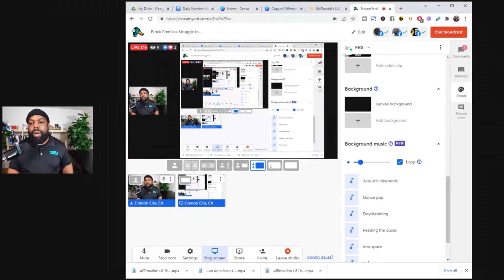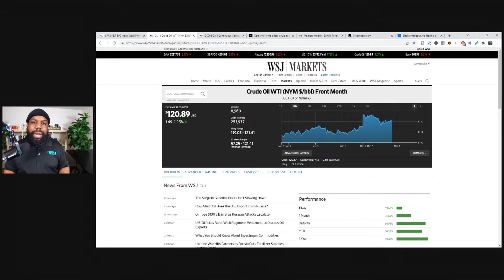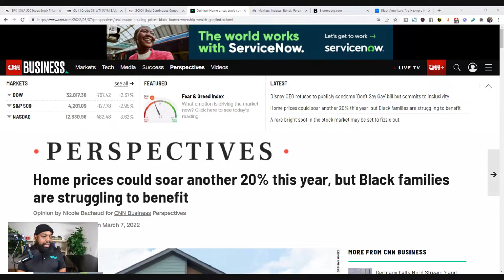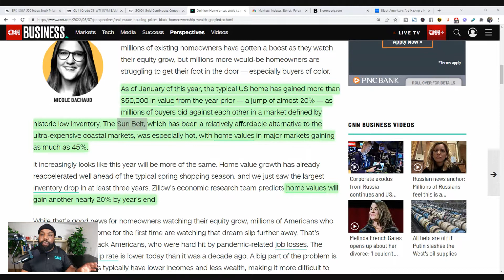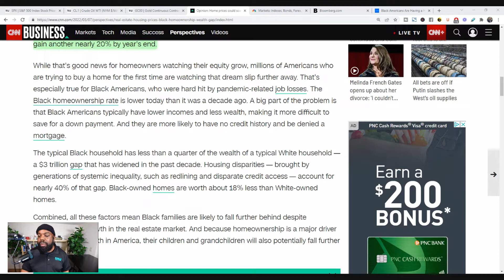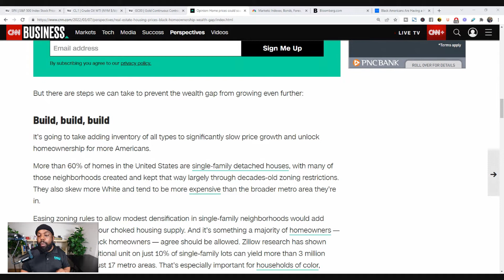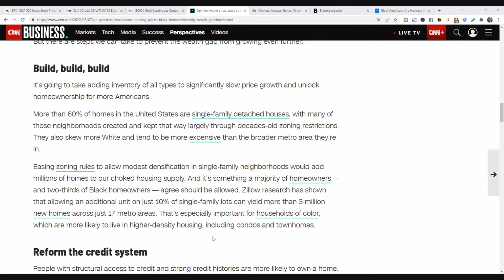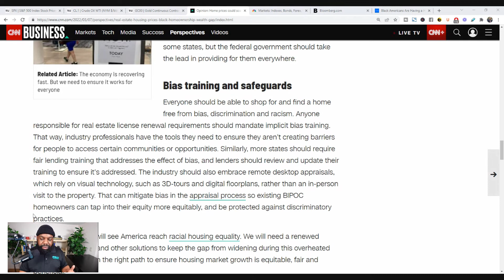Black Families Struggle to Buy Real Estate| Russian Ukraine Crisis| Gas Prices ⛽️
Today we are reviewing the Ukraine-Russian War and Black Home Ownership.
Home Prices are Expected to Increase by an additional 20% this year. Real Estate nationwide increased by 50% last year in some areas. We are facing a potential 75% increase in real estate price over the last 3 years.

-Russia is still bombing Civilians
-UPS Stops Flying Cargo PLanes Over Russia
-Bidden Still hasn't made up his mind about banning Russian Oil Imports
-Russia Recruiting Syrians for Urban Combat in the Ukraine
-Visa & Mastercard Suspending operations in Russia
McDonald’s, Coca Cola, PepsiCo and Yum Brands are being pressured by political figures to exit the business in Russia
-Cease Fire Talks are taking place in Belarus